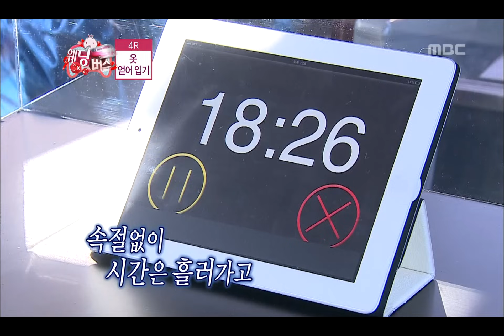Infinite Challenge, Wedding Bus #07, 웨딩 버스 20121208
방송시간  SAT 18:30~

4라운드/ 옷 좀 빌려주세요, 맨몸으로 시민들 옷 빌려입기